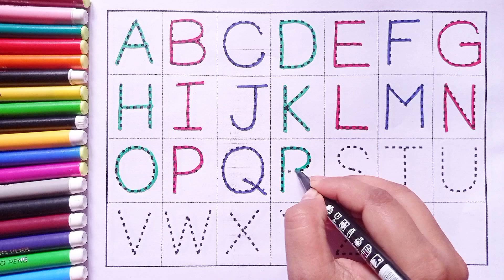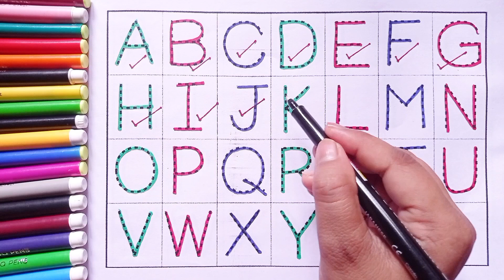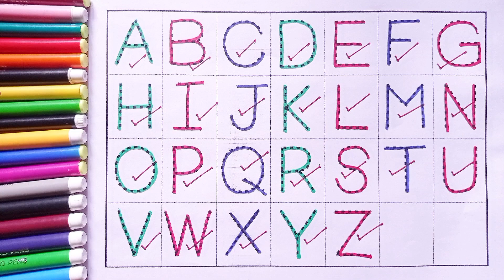ABCD | A To Z Kids Learn | Kids Rhymes | A For Apple | B For Ball | Alphabets | English Varnmala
ABCD

Kids Rhymes

Alphabets

English Varnmala